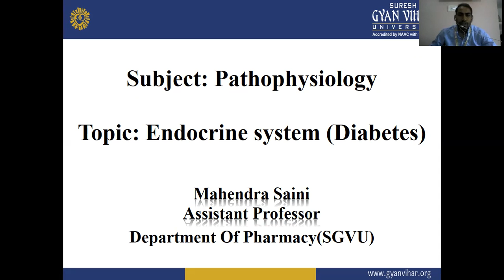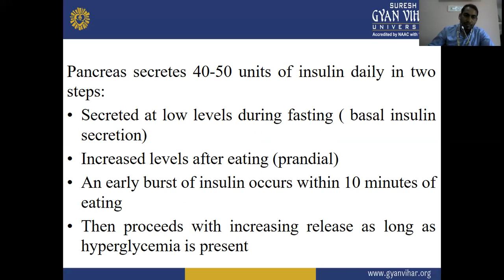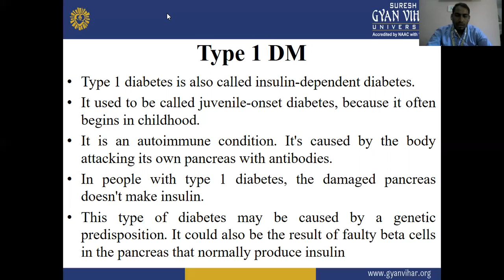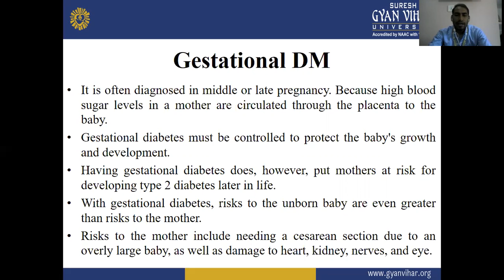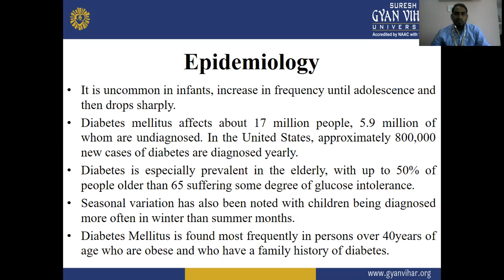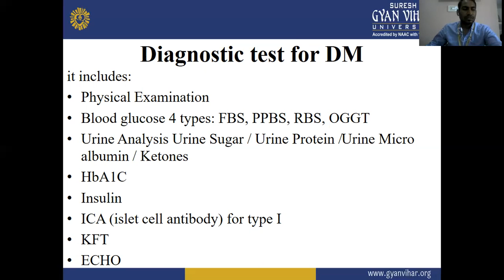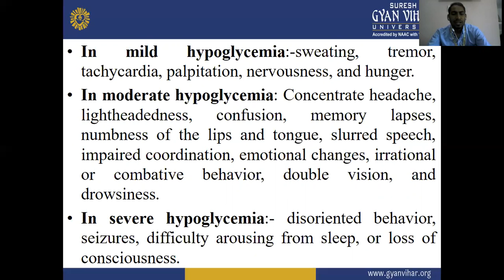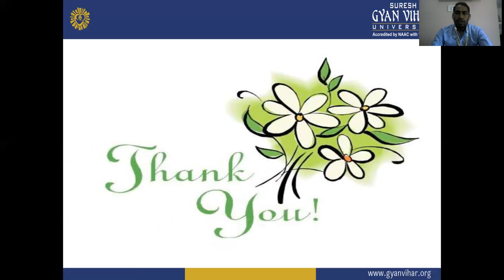PATHOPHYSIOLOGY Diabetese_Mr. Mahendra Saini,School of Pharmacy, Suresh Gyan Vihar University, JP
Mr. Mahendra Saini,
School of Pharmacy, Suresh Gyan Vihar University, Jaipur, Rajasthan.